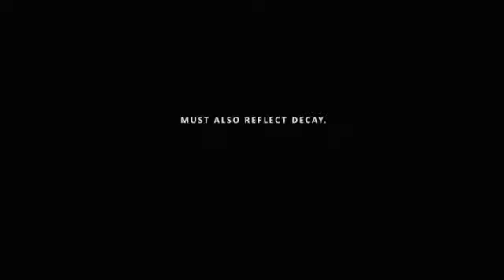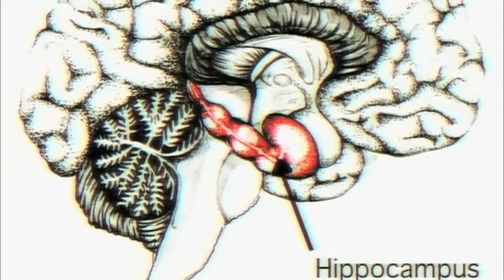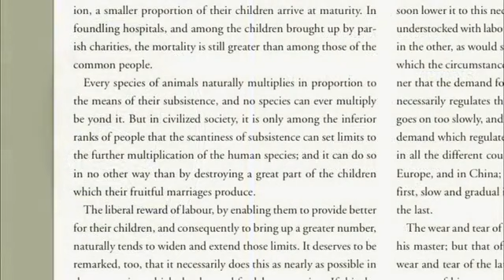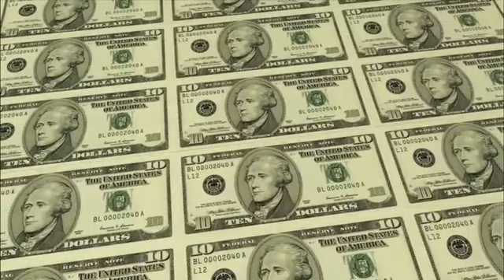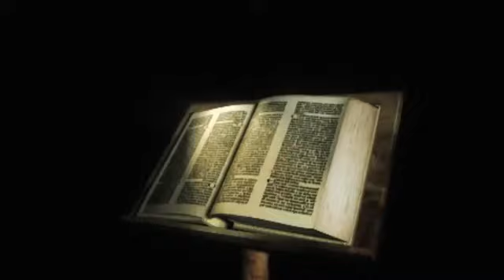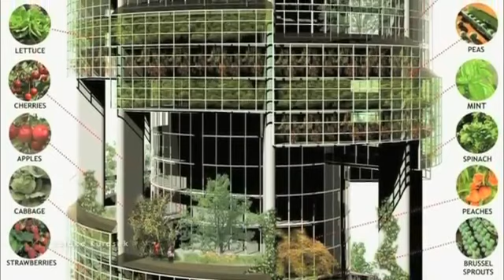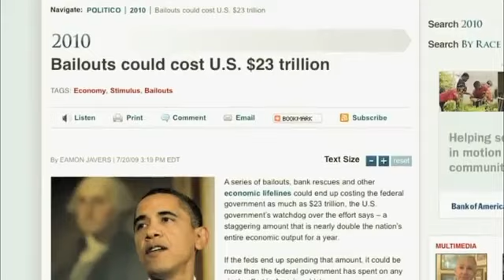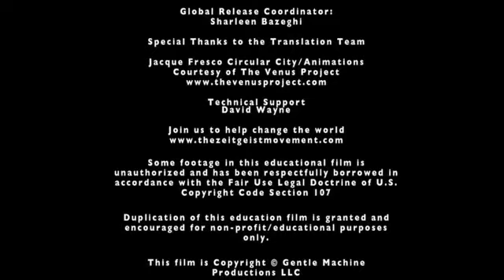Zeitgeist - Moving Forward | 2011 | Society | Economy | Documentary | Politics | Peter Joseph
"Zeitgeist: Moving Forward" is the third installment in the "Zeitgeist" film series directed by Peter Joseph, released in 2011.
Embark on a visionary exploration of human potential and societal transformation with "Zeitgeist: Moving Forward," the third installment in the acclaimed documentary series by director Peter Joseph.

Building upon the themes introduced in "Zeitgeist: The Movie" and "Zeitgeist: Addendum," "Zeitgeist: Moving Forward" presents a compelling vision of a world beyond the limitations of the current social, economic, and political systems. The film explores the interconnectedness of global issues such as poverty, environmental degradation, and social inequality, highlighting the urgent need for systemic change.

Through interviews with experts, activists, and thought leaders, "Zeitgeist: Moving Forward" advocates for a transition towards a sustainable and equitable resource-based economy. The film emphasizes the role of technology, automation, and collaborative innovation in creating a society where human well-being and ecological balance take precedence over profit-driven interests.

"Zeitgeist: Moving Forward" challenges conventional notions of progress and invites viewers to imagine new possibilities for human development and collective flourishing. It encourages critical reflection on the structural flaws of existing institutions and proposes alternative models for organizing society based on principles of abundance, cooperation, and shared prosperity.

With its bold vision and thought-provoking insights, "Zeitgeist: Moving Forward" continues to inspire dialogue and action towards building a more harmonious and sustainable world for future generations.